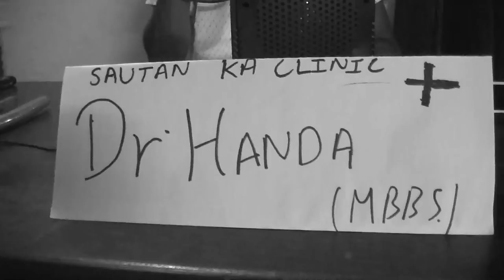CKV ~ Dr. Handa part 2 || BABA HANDA || Funny video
Doctor handa changes his profession afraid of his previous patient and attains a baba attire.
Do watch the first part.